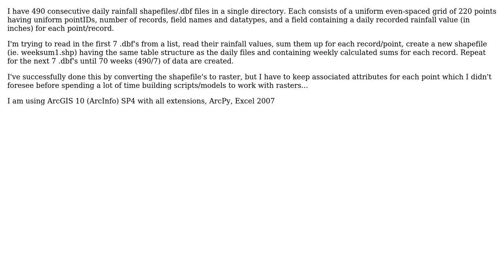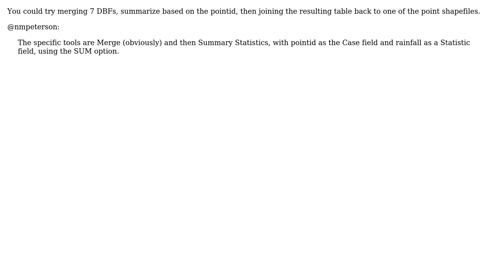GIS: Creating sum layers by summing field values from \*.dbf files using ArcPy?